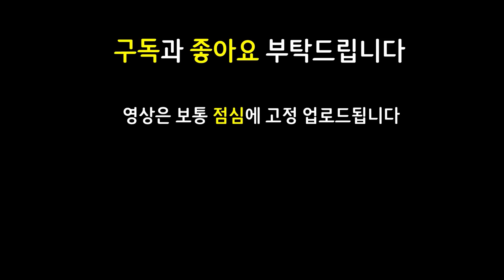롤체 역사상 최초로 4코가 된 브라움을 3성으로 띄워봤더니 ㄷㄷㄷㄷㄷㄷ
쉽고 빠르게 실전 플레이 영상으로 알아보는 롤토체스 신규 추가 시즌6 Set6 기계와 장치 Gizmos and Gadgets 마법공학 증강체

11.22 패치 이후 최신 메타 역대급 레전드 최강 최강자 종결자 끝판왕 천상계 최상위 랭커 1티어 꿀덱 1티어덱 사기 조합 빌드업 운영법 완벽 분석 기초 기본 정리 공략 강의 초보자 뉴비 가이드

1대식가 1변형술사 3용병 2도전자 2집행자 2저격수 2경호대 대식가 변형술사 용병 도전자 집행자 저격수 경호대 탐켄치 제이스 진 피오라 브라움

죽검피오라 얼심피오라 워모그피오라 워모그브라움 거학제이스 거학진 무대진 구인수진 모렐미스포츈 4코3성 브라움3성

3성 3성브라움 / 워모그 브라움 / 죽검 얼심 워모그 피오라 / 덫발톱 거학 제이스 / 거학 무대 구인수 진 / 모렐 미스포츈

Rush 8 러쉬8 러쉬 8 Rush8 러쉬에잇 패스트8렙 패스트 레벨업